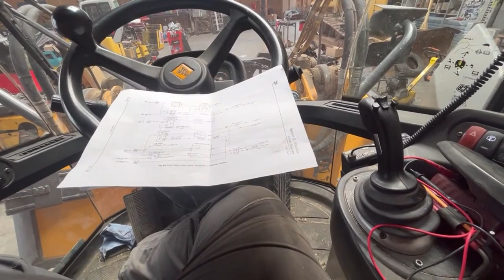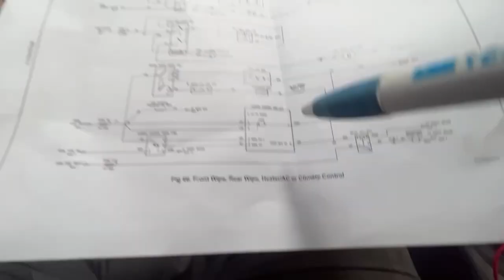Vlog aus der Werkstatt Klima JCB Hydraulik Wacker Neuson